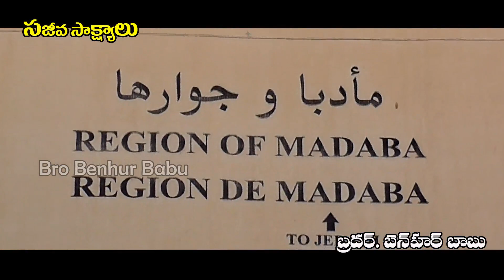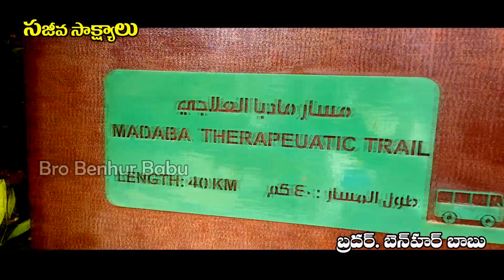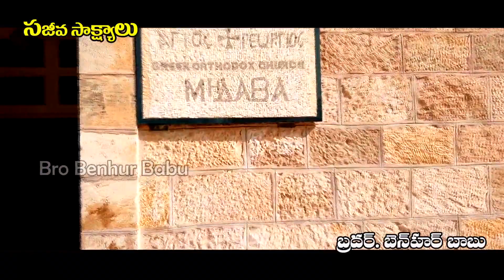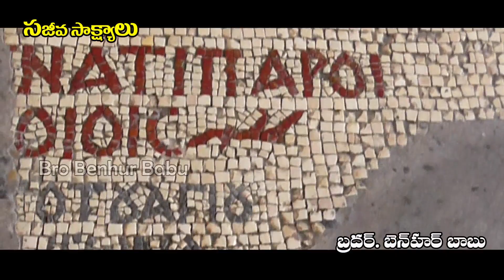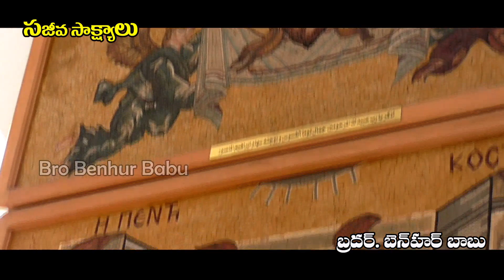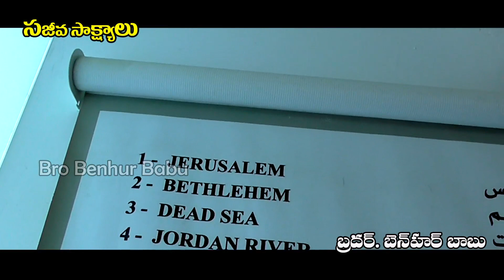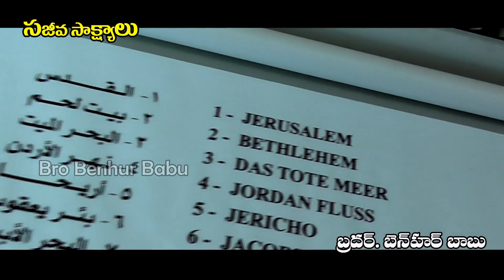జోర్డాన్ లో మదాబామేప్ రహస్యం/Madaba map in Jordan telugu/Jerusalem tour telugu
యేసు క్రీస్తు ప్రభువు నందు ప్రియ సహోదరీ సహోదరులకు వందనములు. నా పేరు బెన్ హర్ బాబు. ఇంతకు ముందు చాలా మంది యెరూషలేము వెళ్ళివచ్చారు. కొంతమంది అక్కడి వీడియోలను మనకు చూపించారు. ఇప్పుడు నేను మీకు ఇంతకుముందు ఎవ్వరూ చూపించని విధంగా హోలిలాండ్ టూర్ వీడియోలను చూపించ బోతున్నాను. అక్కడి వాతావరణం, అక్కడి విశేషాలు,వారి ఆహార పదార్థాల వివరాలు, అక్కడి భవనాలు,కొండలు,సముద్రాలు,హోటల్,షాప్ లు,మరెన్నో విషయ విశేషాలను అన్ని వివరాలను పరిశుద్ద గ్రంథమైన బైబిల్ లో ఉన్నవాటిని, ఆ యా స్థలాలను,వాటి ప్రాముఖ్యతను మీకు తెలుగు లో చెపుతూ అందిస్తున్నాను.ఇంతేకాక మరెన్నో వీడియోలను మీకు అందిచాలని ప్రయత్ని స్తున్నను.కాబట్టి ఈ విలువైన వీడియోలను తప్పక చూడండి.కనీసం కొంతమందికి అయినా ఈ పరిశుద్ధ ప్రదేశాల వీడియోలను షేర్ చేయండి,యేసు ప్రభువు నిజమైన దేవుడని అందరికీ చాటి చెప్పండి. మీ బెన్ హర్ బాబు.